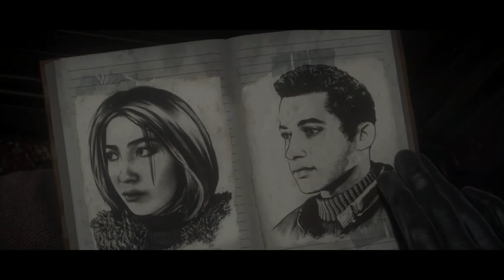The Universe's Therapist - Snapcube's Until Dawn Dub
I love Real-Time Fandubs, but I've never been more invest than with The Vibes of Rude Mountain. This one was a trip, and I just had to compile all of Holly's moments. I loved her bits the most.
00:00 - They got my nameplate wrong
02:47 - Your insurance isn't covering these sessions
04:42 - You didn't read the contract, did you?
06:55 - Please click on your favorite dog
09:31 - You're just not receptive to my methods
11:02 - I'm the universe's therapist
11:55 - Are you ready to feel the wrath of a god, kid?
13:56 - In this business we call this the butterfly effect